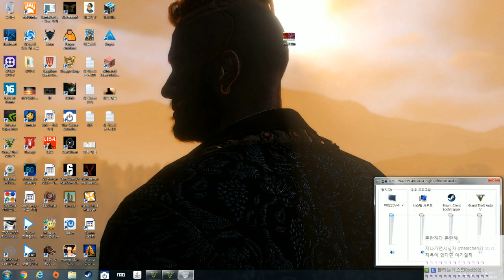2015 육해공 생일빵 #1 GTA5 [개복어]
안녕하세요!
★영상에 대한 3줄 요약!
GTA5
개복어
생일빵
▣ 업로드 시간
└생방송 다음날 오후